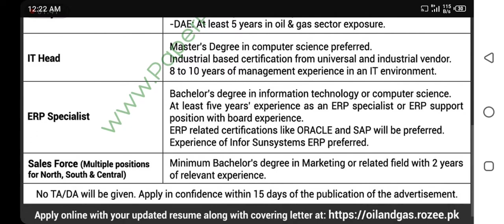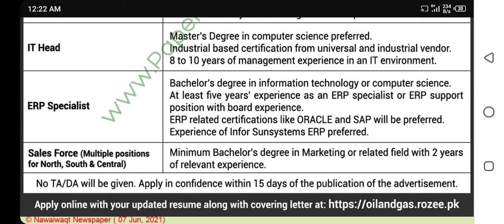Job Opportunities | Jobs knowledge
In jobs knowledge channel have many jobs for every types of peoples
today we will discussed in jobs knowledge channel many vacancies
each and everything in jobs knowledge channel